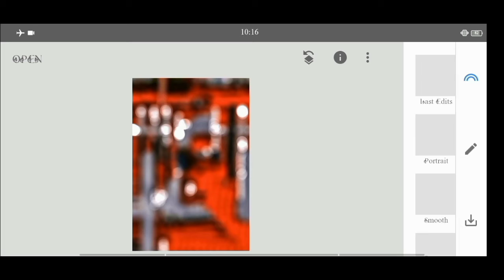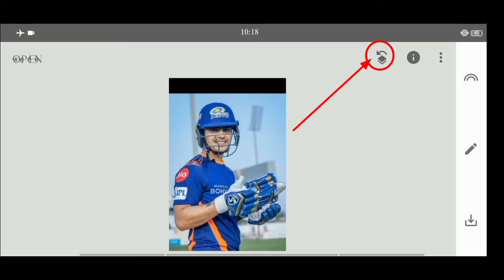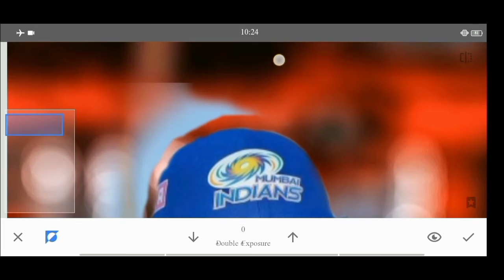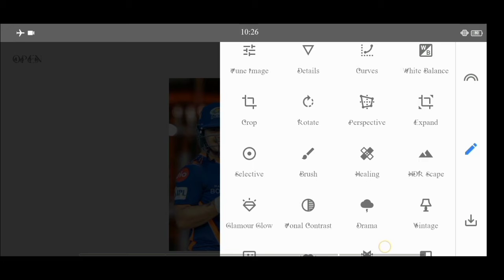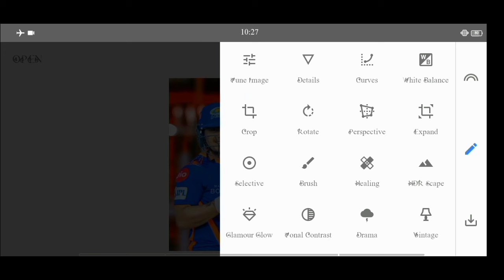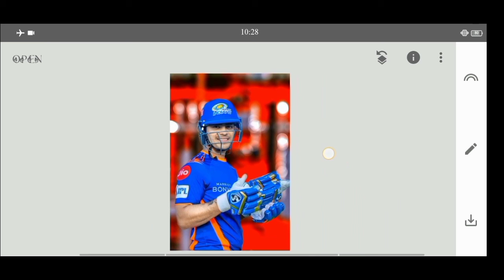|| Snapseed cb photo editing background change || only 1 step new trick ||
|| Snapseed viral cb photo editing || background change || tutorial only 1 step new tricks ||